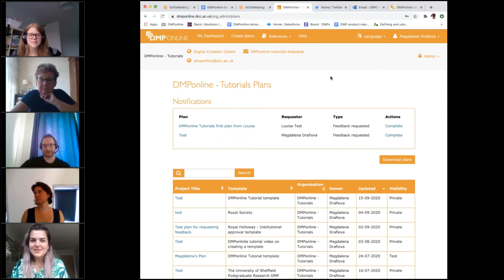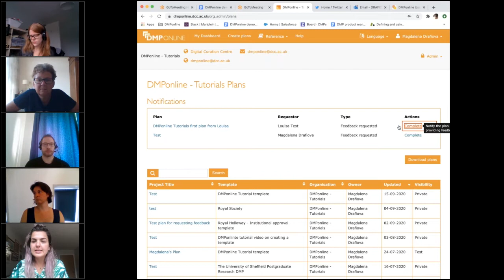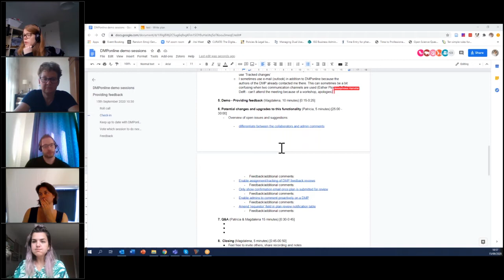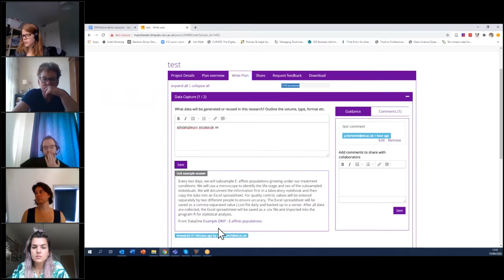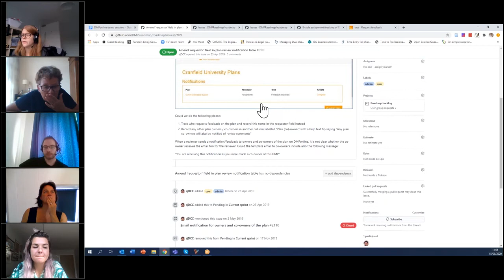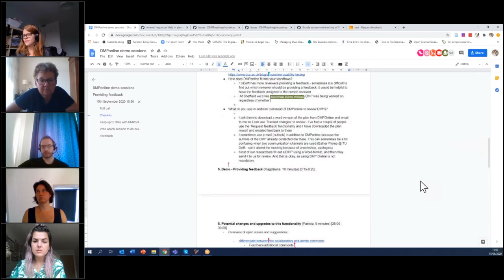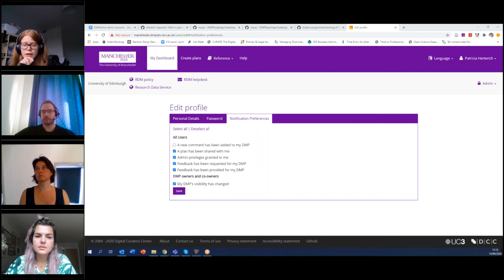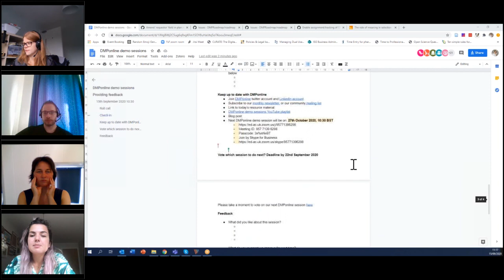DMPonline demo session - Reviewing Feedback 15 September 2020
1. Welcome (Magdalena, 2 minute) [0:00-0:02]

2. Community Participation Guidelines reminder (Patricia, 2 minutes) [0:02-0:04]

3. Goals of the call (Magdalena, 1 minute) [0:04-0:05]

4. Your experience in providing feedback for DMPs (Patricia, 10 minutes) [0:05-0:15]

5. Demo - Providing feedback (Magdalena, 10 minutes) [0:15-0:25]

6. Potential changes and upgrades to this functionality (Patricia, 5 minutes) [25:00 - 30:00]
Overview of open issues and suggestions:

differentiate between the collaborators and admin comments
Feedback/additional comments:
Enable assignment/tracking of DMP feedback reviews
Feedback/additional comments:
Only show confirmation email once plan is submitted for review
​Feedback/additional comments:
Enable admins to comment proactively on a DMP
​​Feedback/additional comments:
Amend 'requestor' field in plan review notification table​
Feedback/additional comments:

7. Q&A (Patricia & Magdalena 15 minutes) [0:30-0:45]

8.  Closing (Magdalena, 5 minutes) [0:45-00:50]
Feel free to invite others, share recording and notes
Shares & shout-outs - please add anything else you want the community to know below

Next DMPonline demo session will be on: 27th October 2020, 10:30 BST